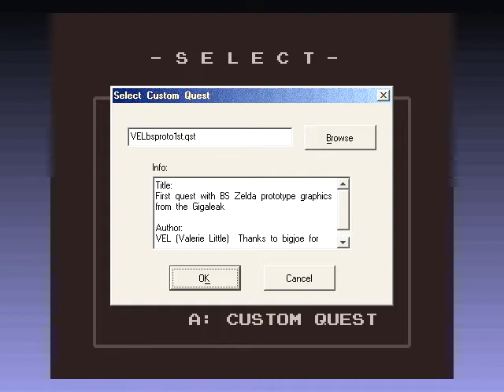1st quest remake with BS prototype graphics Part 1